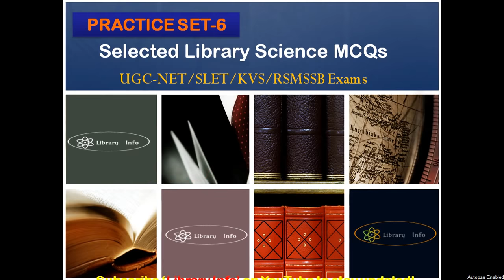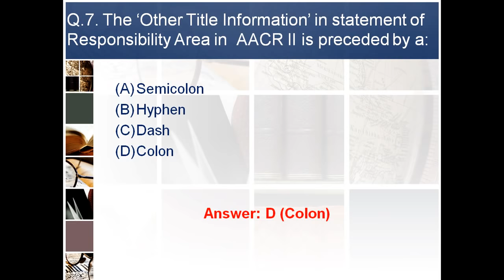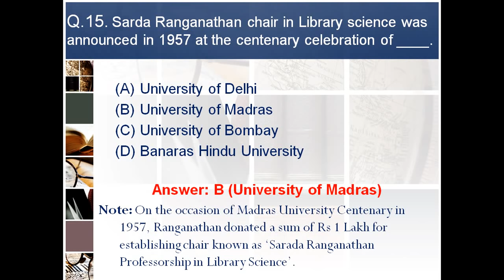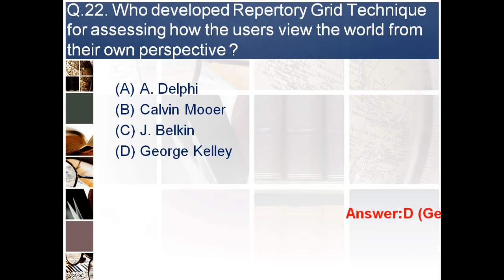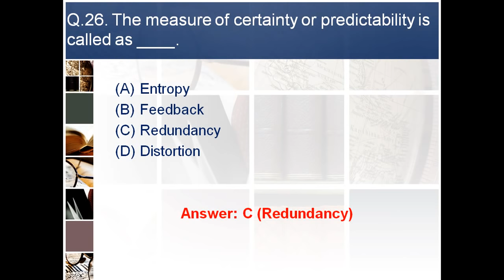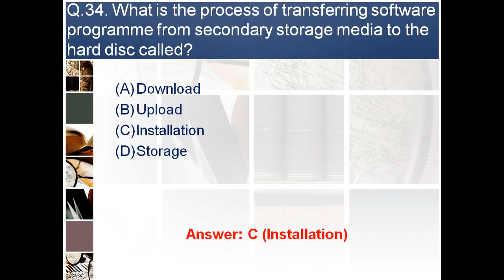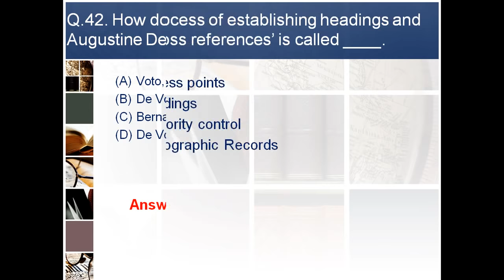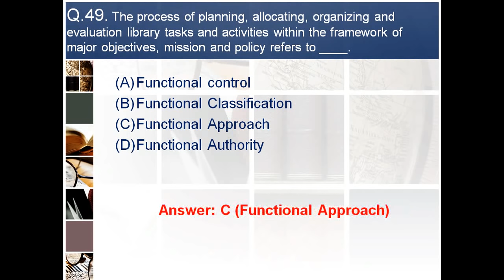Practice Set 6 of Selected Library Science MCQ: UGC-NET/SLET/KVS/RSMSSB Exams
Selected Library Science MCQs Set No. 6 consists of MCqs based on the pattern of previously held different competitive exams conducted by UGC, DSSSB and other government bodies. The Video explains all the selected questions with useful explanation for better understanding.